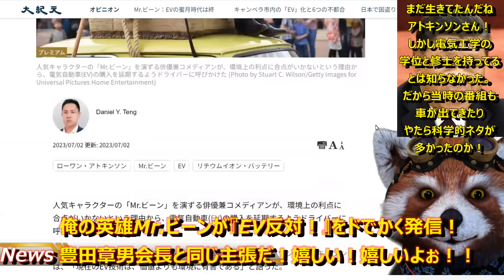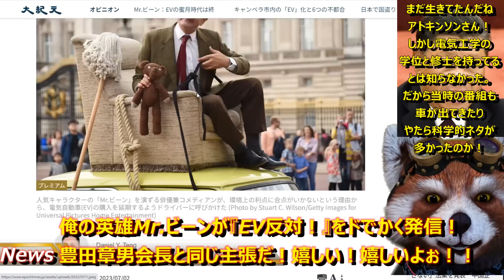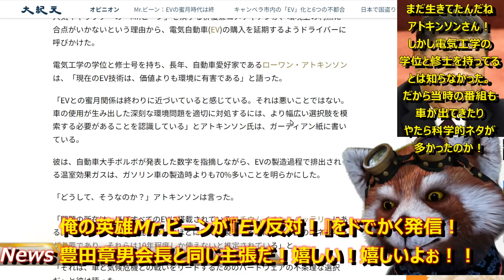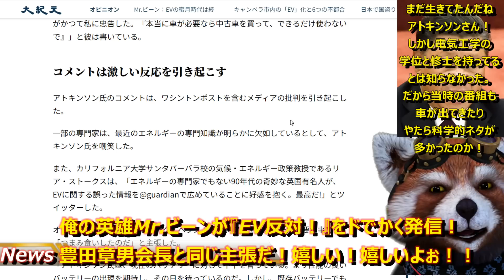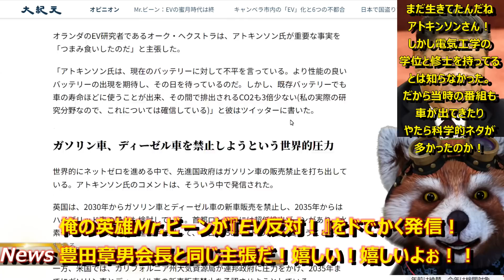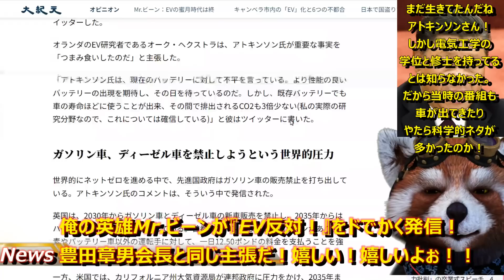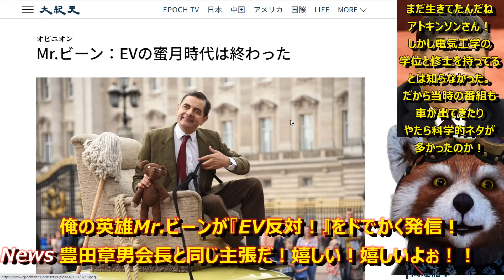【豆じゃねぇぞぉ！EV企業が大激怒ぉ！俺の英雄Mr.ビーンが『EVに猛反対！EVはむしろ環境に悪い！』アンタ！まだ生きてたんだな！】ミスタービーンって電気工学の学位と修士号持ってたの？愛車はMINI♪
■俺の英雄、Mr.ビーンの詳細

ああ嬉しい( ；∀；)
トヨタさんと同じ事仰ってる♪
しかし、彼のモノマネって何故かウケないんだよね。。。
なんでだろう。。。

●編集ソフト
①PowerDirector 20 Ultimate Suite 通常版

●キャプチャ
①avermedia2puls